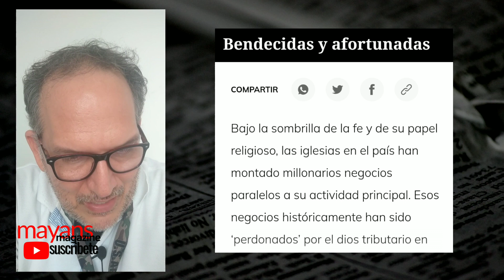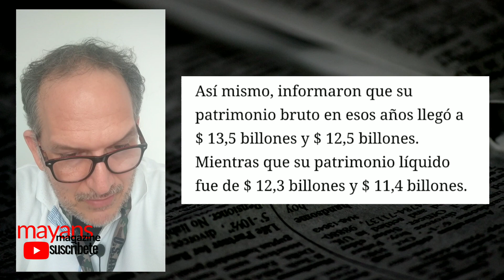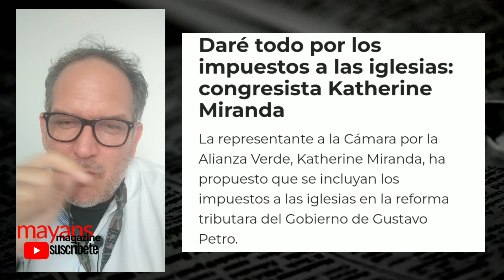El millonario negocio de las iglesias en Colombia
Dios santo: revelan la millonada que ganan las iglesias y cultos religiosos en Colombia

En esta iniciativa, las comisiones económicas incluyeron un artículo que abre la puerta para que estas entidades paguen impuesto de renta.